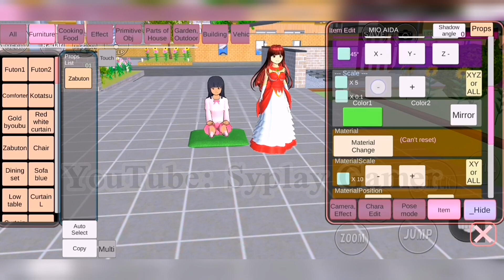يوجد ملابس الاميره للبنت الصغيره في ساكورا سكولPrincess Clothes for little girl Mio in Sakura School